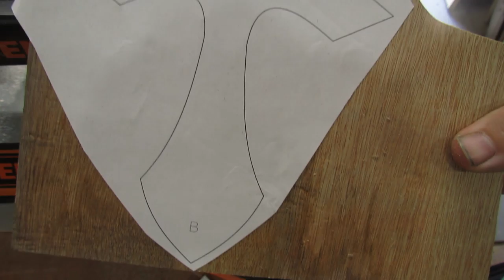7 Amazing Scroll Saw Crosses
Use one of these 7 cross patterns for your next cross project. In this video I will show you some snippets of how we made 7 unique crosses from patterns that we created in both Inkscape and Paint.net. Each pattern is distinctive and can be used for anything from stencil work to scroll saw projects.

Get the story and details (plans or patterns) for this project

All sound FX (if any) (all public domain)

Thumbnail/video add-ons (if any) (all public domain)